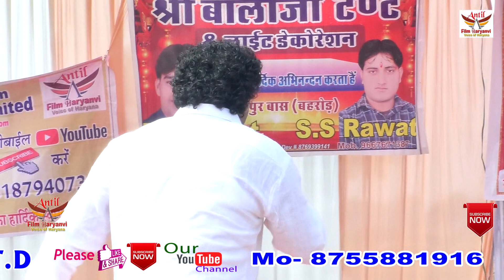मेरे कहे ते ब्याह करवाले , AMIT CHAUDHARY JAINPURWAS , ANTIL FILM PVT LTD